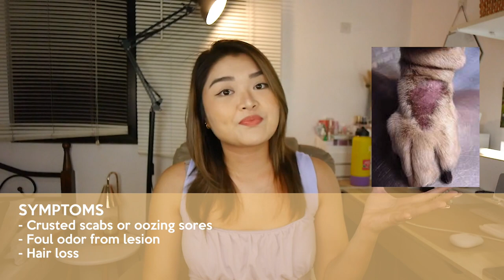HOTSPOT IN DOGS | Arah Virtucio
TIMESTAMPS
0:00 Intro
0:35 What is Hotspot?
0:58 Hotspot Symptoms
1:56 Causes of Hotspot
3:59 Breeds prone to Hotspot
4:04 How to prevent Hotspots
4:27 Apple cider vinegar for Hotspot?
5:07 Hotspot Treatment